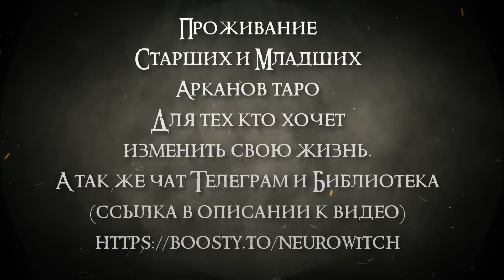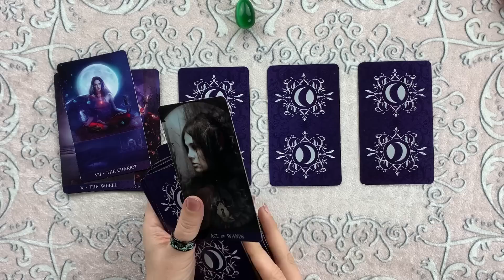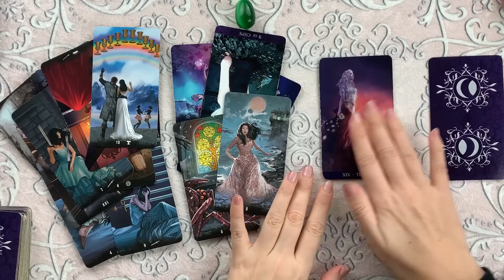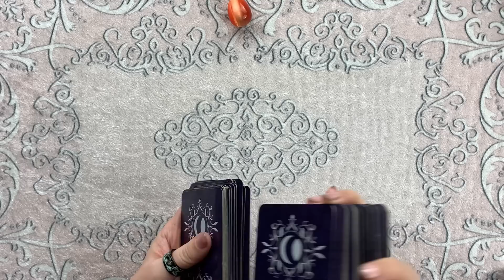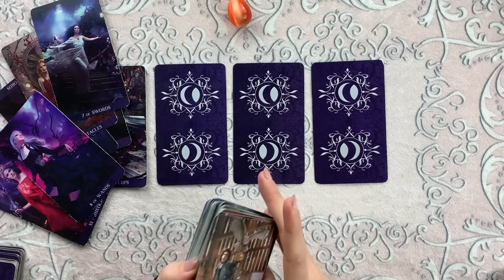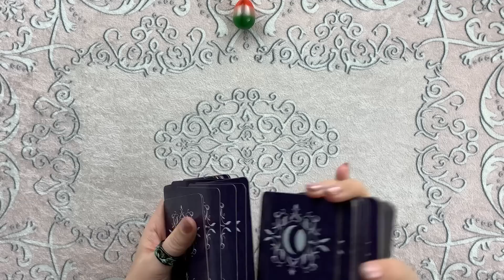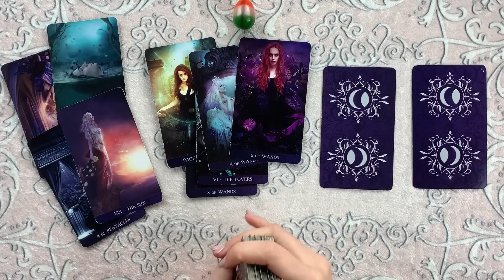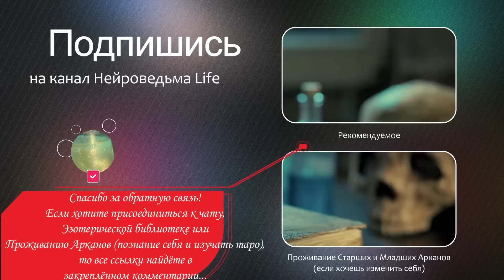Зеркало души: Понимание глубин партнёрских чувств 🍀 Таро онлайн расклад 🍀 Нейроведьма 🍀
Таро онлайн расклад "Зеркало души: Понимание глубин партнёрских чувств".
00:00 - Вступление
02:09 - Первая позиция
13:57 - Вторая позиция
24:07 - Третья позиция